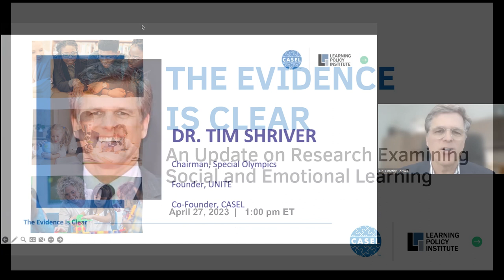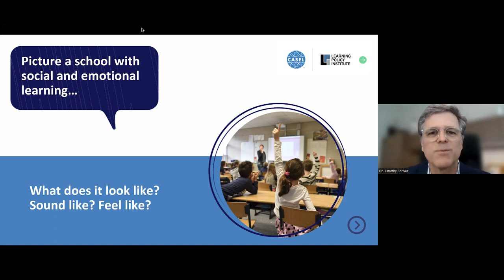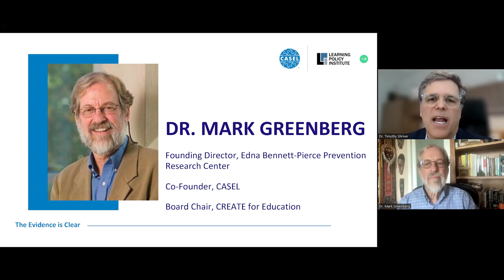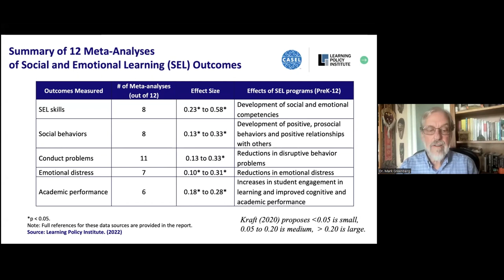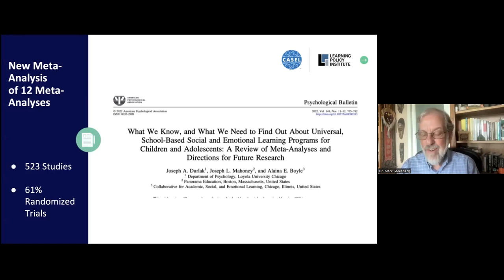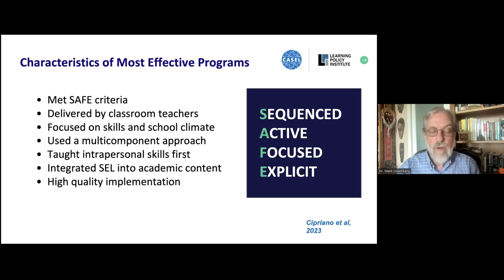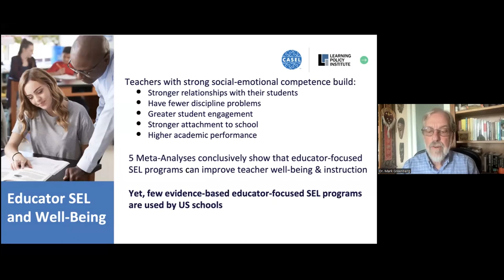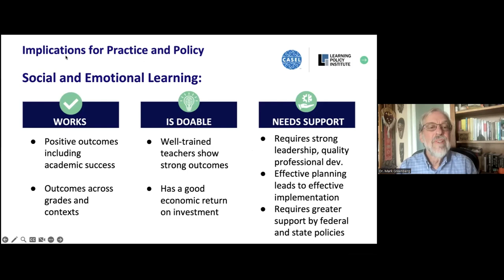The Evidence is Clear: An Update on Research Examining Social and Emotional Learning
More than a decade ago, a landmark 2011 meta-analysis established a strong evidence base, finding that classroom instruction that integrated social and emotional learning alongside academic learning not only supported student behavior and well-being; it also translated, on average, into an 11 percentile point gain in academic achievement. Since that time, hundreds of rigorous studies from researchers around the world have documented the benefits of instructional programs that integrate social and emotional learning, teaching students how to recognize and manage their feelings, care for and collaborate with others, and make responsible decisions.

In this webinar co-hosted with the Learning Policy Institute, Dr. Mark Greenberg overviews findings from a newly-released report commissioned by the Learning Policy Institute that reviews 12 separate meta-analyses, covering hundreds of independent studies. He joins Dr. Linda Darling-Hammond and Dr. Aaliyah Samuel in a conversation moderated by Dr. Timothy Shriver on how these findings connect to other recent research, the implications, and future directions for the field.

Recommended for: researchers, policy influencers, and district and school leaders.